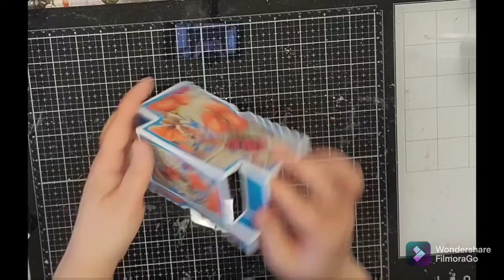Studio Light Center Step Ticket Card ticket 🎟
I'm twinkling the ivories and making this fun card from a Studio Light Essentials die. I used my digital paper from the shop.
Digital paper artwork: Cynthia Maynard